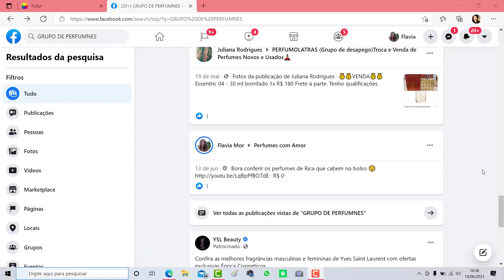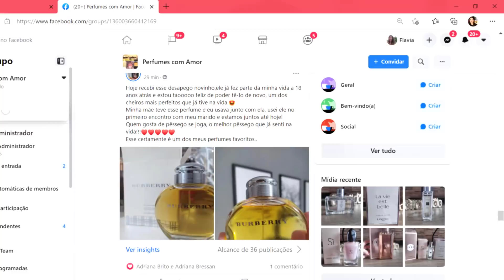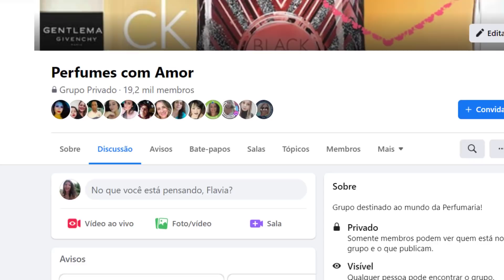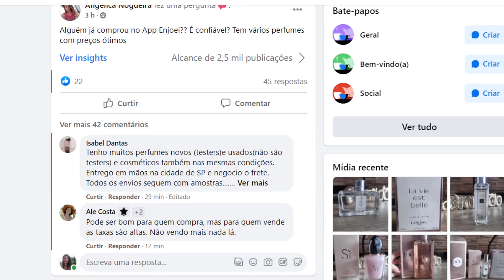COMO COMPRAR PERFUMES CAROS SEM DINHEIRO E SEM DIVIDAS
Link do Site da Par Fun (CUPOM FLAVIAMOR GANHA 10% DESCONTO)

Site dos perfumes com foto da Thipos: colocando o cupom FLAVIAMOR ganha 20,00 desconto mais frete grátis

COMPREM BRAND COLECCTION COM O REI DO CONTRATIPO